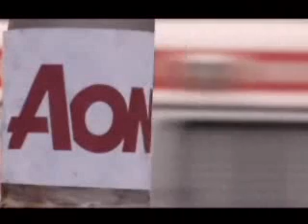CATEX-TV: Daily News Broadcast, October 13, 2010 Part 1